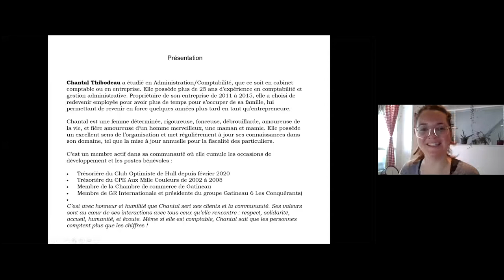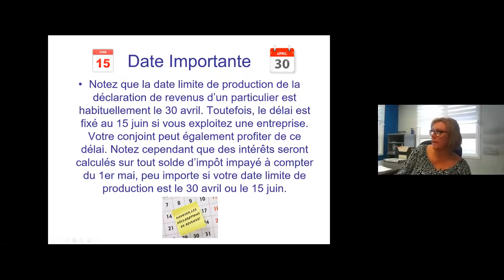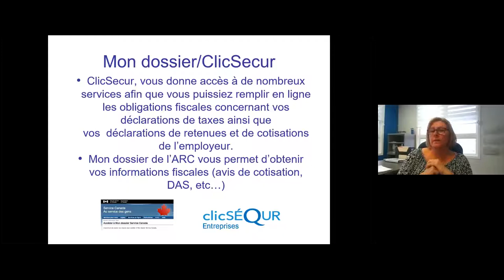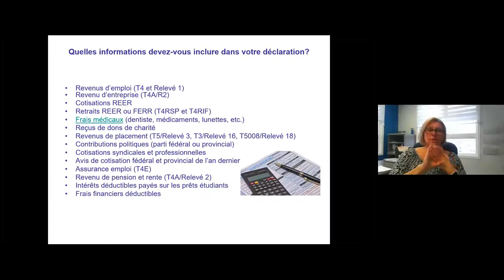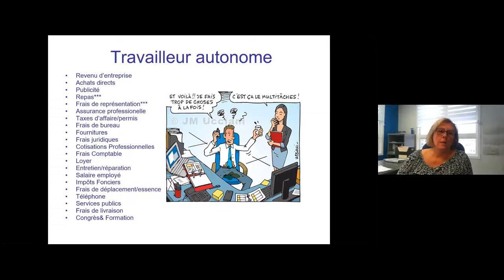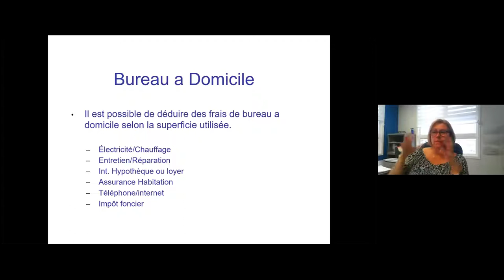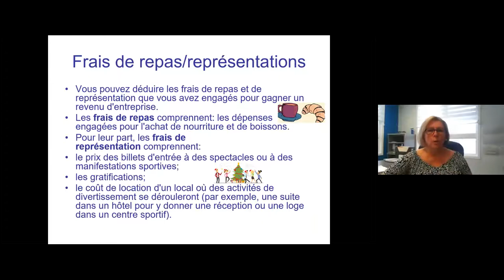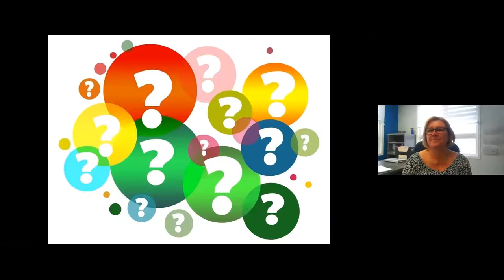La Causerie | Conférence sans prétention : Le travailleur autonome – La comptabilité et l’impôt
Revoyez notre causerie du 21 janvier 2021.
Invité conférencière : Chantal Thibodeau, Comptabilité sur mesure de l’Outaouais

LE TRAVAILLEUR AUTONOME –  LA COMPTABILITÉ ET L’IMPÔT
Pour tout savoir des déductions admissibles du travailleur autonome ainsi que :
Les dépenses admissibles pour un bureau à domicile
Les dépenses admissible pour l’utilisation de mon véhicule

Chantal Thibodeau a étudié en Administration/Comptabilité, que ce soit en cabinet comptable ou en entreprise, elle possède plus de 25 ans d’expérience en comptabilité et gestion administrative. Propriétaire de son entreprise de 2011 à 2015, elle a choisi de redevenir employée pour avoir plus de temps pour s’occuper de sa famille, lui permettant de revenir en force quelques années plus tard en tant qu’entrepreneure.